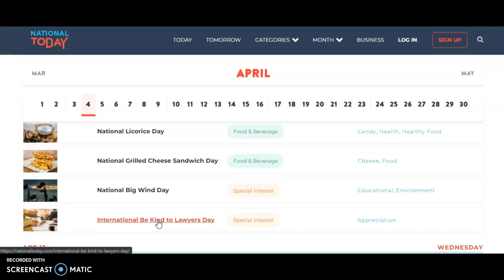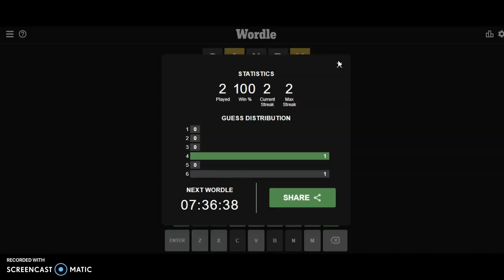Wordle of the Day for 4/12/2022 Tips/Strategies And Answer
Wordle 12 April 2022 | #297 | Episode 49